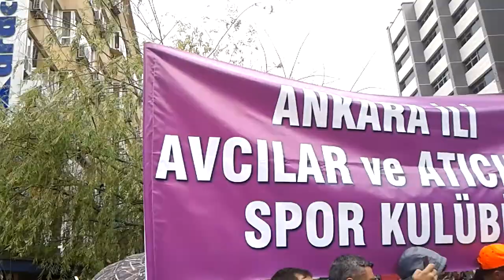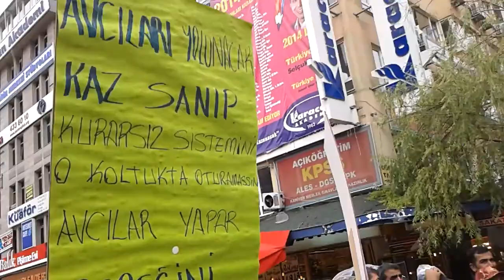''Paralı ve kotalı avcılığa hayır'' Avcı Mitingi Video - 8 - 28 09 2014 - Yürüyüş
SAYFADA YAYINLADIĞIM VİDEOLAR İNTERNETTEN SATIŞ MAKSADIYLA DEĞİL SADECE PİYASADA OLAN ULAŞABİLDİĞİM TÜFEKLERİ İNTERNETTEN İNSANLARA GÖSTERMEKTEN İBARETTİR, FİYAT BİLGİSİ DAHİL SATINALIMLA ALAKALI HER KONUYU TÜFEKLERİ AV BAYİLERİNDE ARAŞTIRARAK YA DA  FİRMALARLA GÖRÜŞMEK YOLUNU SEÇEREK HALLEDİNİZ, İNTERNETTEN SİLAH SATIŞI YASAKTIR ve BU SAYFADA PAYLAŞILAN VİDEOLAR DA SATIŞ MAKSATLI DEĞİLDİR, İNTERNETTEN YAPILAN SATIŞLARA İTİBAR ETMEMENİZİ İSE ÖZELLİKLE TAVSİYE EDERİM, YASAL ŞARTLARDA ve YASAL ŞEKİLLERDE SATILAN TÜFEKLERE İTİBAR EDİNİZ, BU SAHADA BUNDAN SONRA BU ANLAMDA YAPILACAK HATALARA HİÇ BİR ŞEKİLDE MÜSADE ETMEYECEĞİMİ ve BU SAYFADA BU TİP YANLIŞLAR YAPILAMAYACAĞINI BELİRTİRİM. ''Paralı ve kotalı avcılığa hayır'' Avcı Mitingi Video - 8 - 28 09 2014 - Yürüyüş